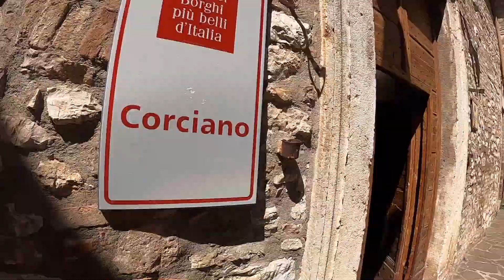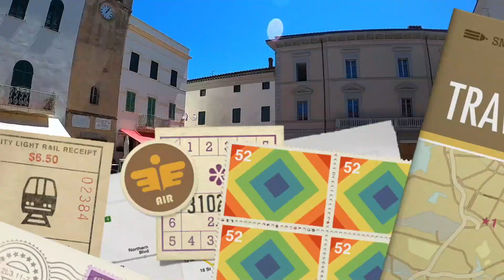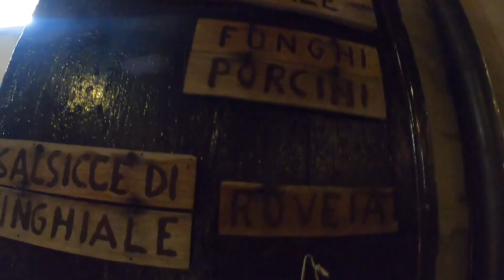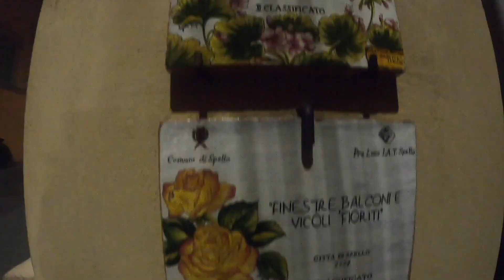COSA VEDERE IN UMBRIA? LE 7 COSE PIU' BELLE DA VEDERE IN UMBRIA.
In questo video andremo a vedere le cose più belle da vedere in Umbria. Da Assisi all'albero di Natale più grande del mondo passando per il borgo delle acque e il lago Trasimeno.